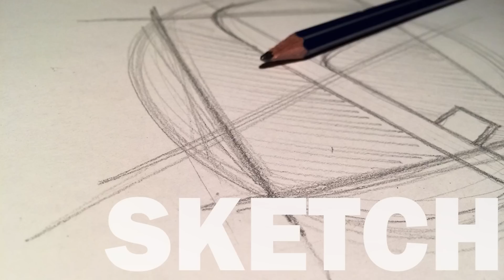How to Draw Spiderman Chibi From Marvel Characters Easy Step by Step Video Lesson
Learn How to Draw Spiderman From Marvel Characters Easy Step by Step Video Lesson

Draw the fun and easy way. Follow along with our step by step drawing lessons. Watch our video previews and then draw it yourself with our easy to follow lessons.

how to draw, step by step, easy, for beginners, for kids, draw, drawing, how to, drawing lesson, drawing tutorial, facedrawer, characters, spiderman, marvel, chibi